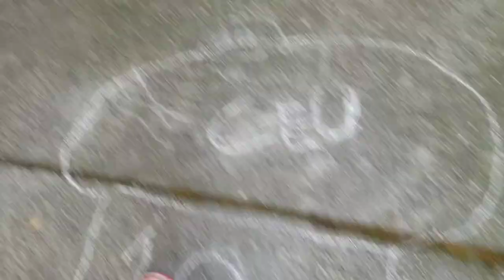Brincando de amarelinha com a mamae.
Brincadeiras antigas